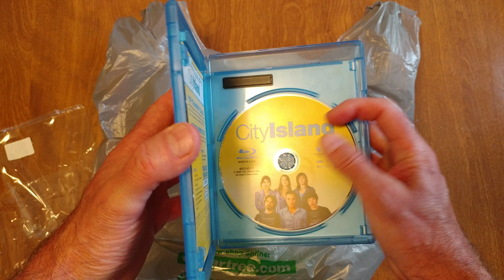UNBOXING DOLLAR TREE $1 Blu-Ray MOVIE 'CITY ISLAND'